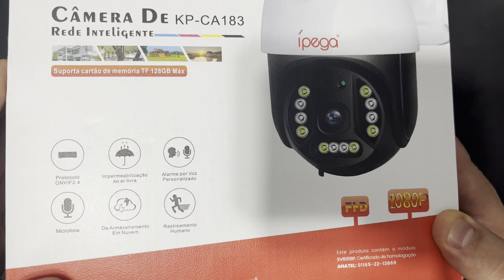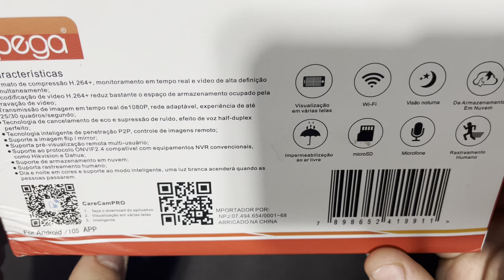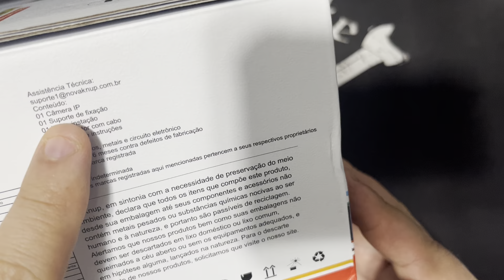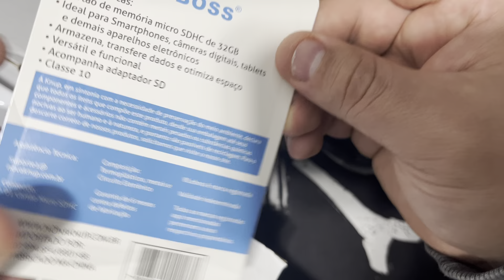Abrindo a Caixa da Câmera de Rede Inteligente íPega KP-CA183 Full HD 1080P + Wi-Fi + MicroSD